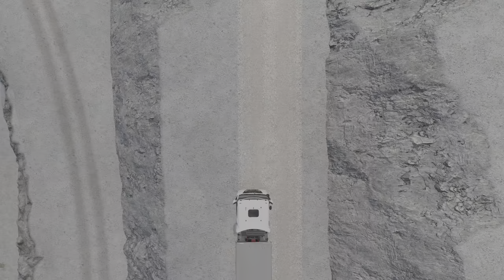Euro Truck Simulator 2 ⭐ Delivering Very Urgent Delivery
Hi Guys see more games in my channel;
shorts
ets2
euro truck simulator 2 logitech g29 gameplay
Beginner's Guide
world wrestling entertainment
wwe
MrViKKiGameR2998